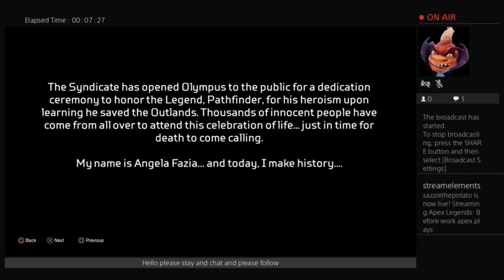Before work apex plays